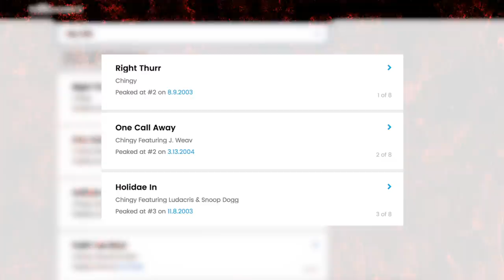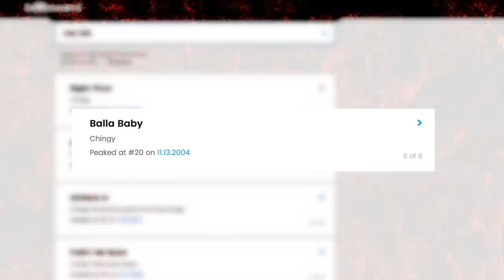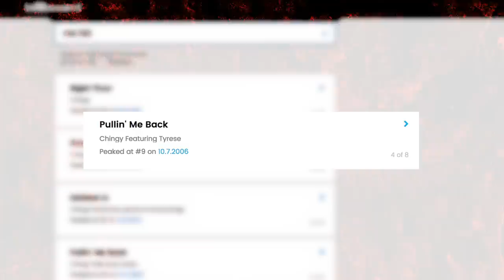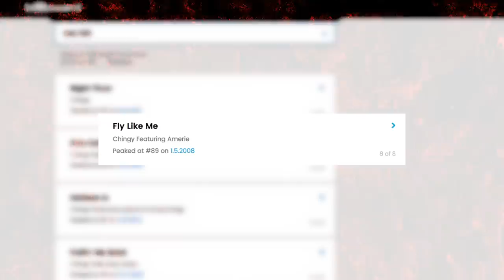WHAT HAPPENED TO CHINGY?